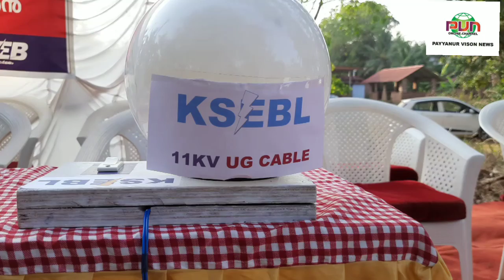വൈദ്യുതി വകുപ്പിൻ്റെ പയ്യന്നൂർ ഡിവിഷൻ ഭൂഗർഭ കേബിൾ കണക്ഷൻ പ്രസരണ ഉൽഘാടനം.